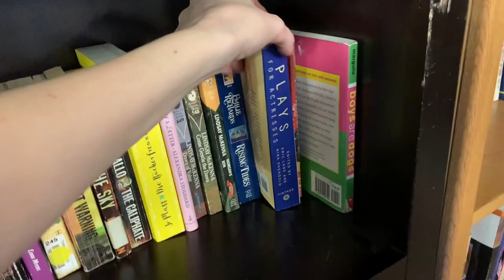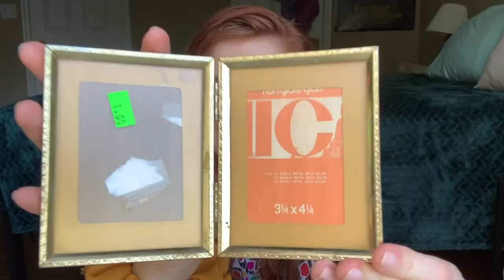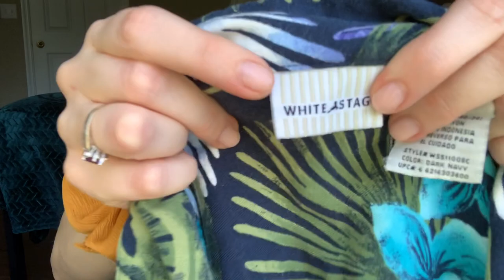THRIFT SHOP FINDS!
This video was a blast and I’m looking forward to upcycling some of my finds! Let me know (:
~stay thrifty~